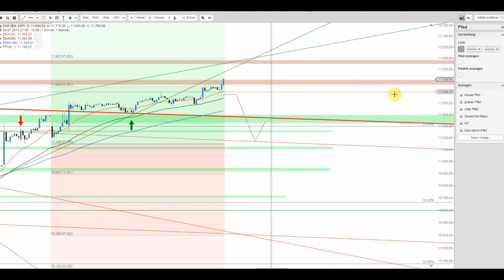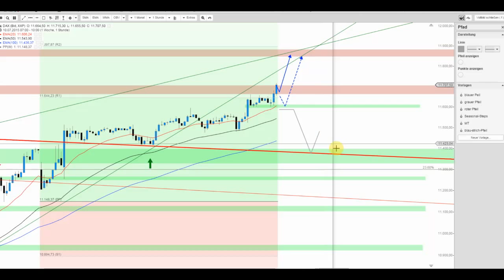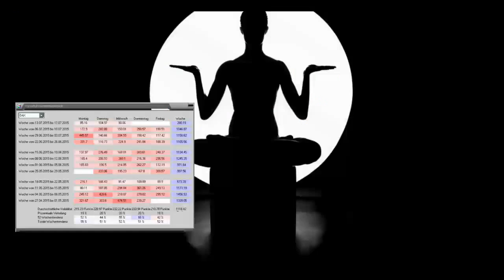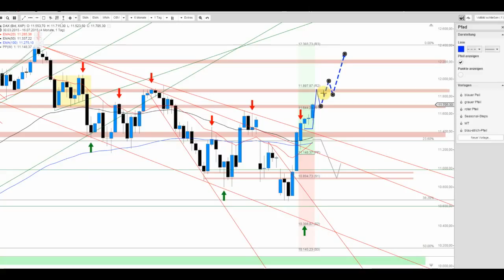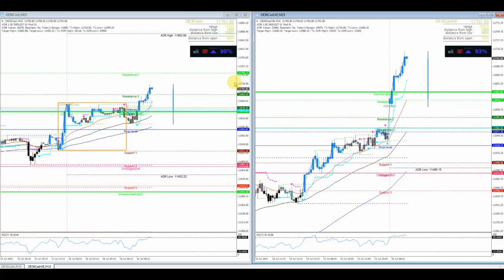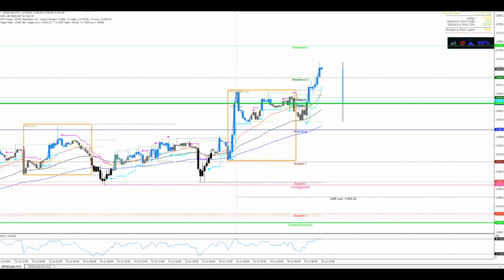DAX im Vorfreudemodus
Die Ausbruchsbewegung gewinnt weiter an Fahrt und somit festigt der Index die Marke von 11.400 Punkten mit der Tendenz einen Attacke auf 11.875 Punkte zu starten. Gut abgesichert ist der DAX zwischen 11.600 und 11.650 Punkten